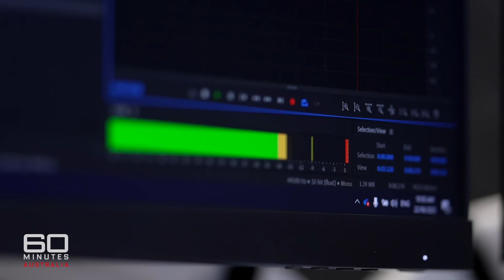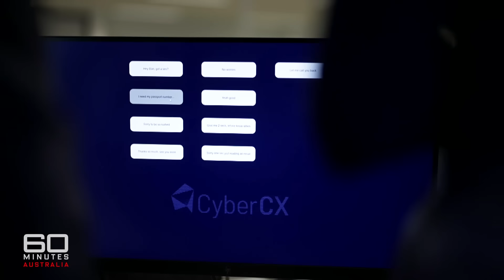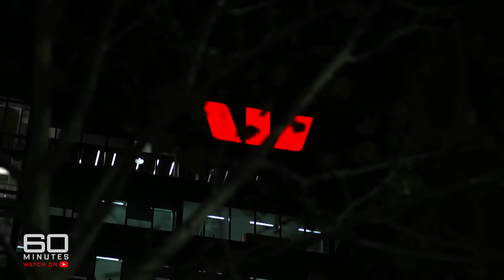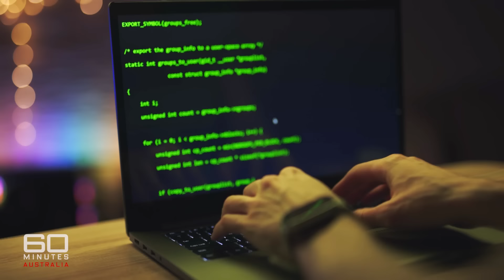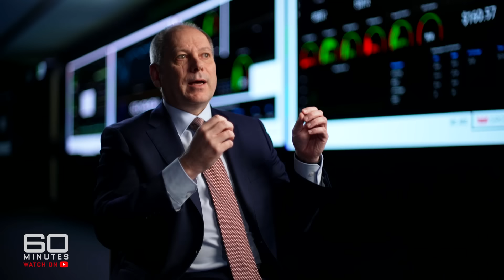Is there a meaningful solution to stopping scammers and financial fraud? | 60 Minutes Australia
Full Episodes | Scamdemic (2023)

Falling victim to a scammer is an awful feeling. It’s not only the theft of money or personal information that stings, the thought of being tricked by lowlife crooks is enough to enrage anyone. Statistics show more than 95 per cent of Australians are exposed to telephone, text and internet scams each year. Even more alarming is the amount of money these thieves are stealing from us. Last year it exceeded three billion dollars.

But on 60 MINUTES, Amelia Adams reports there is finally some positive news. A major fightback is underway and it’s one that aims to turn Australia from an easy target into an impenetrable fortress.